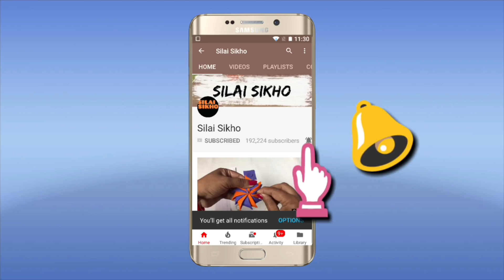DOOR MAT / TABLE MAT/AREA RUG